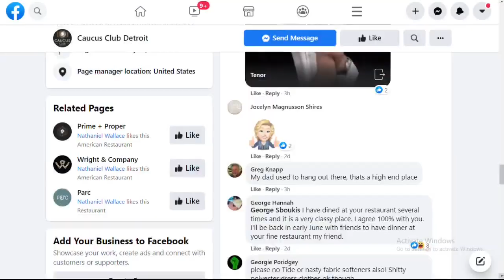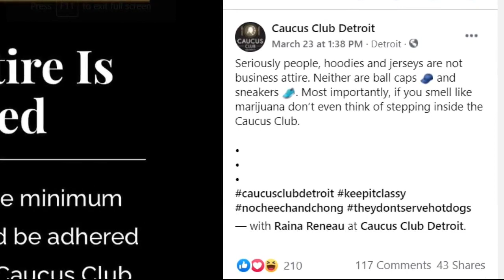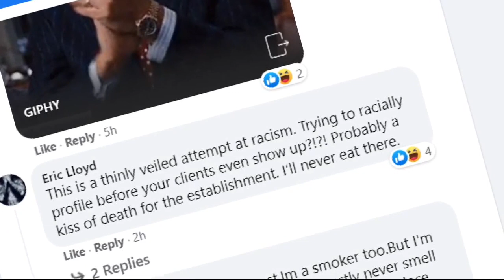Smell like weed? This Detroit restaurant says to stay away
An upscale restaurant in Detroit made it clear on social media that it has standards that must be followed, including a dress code. Guests also should not smell like marijuana.